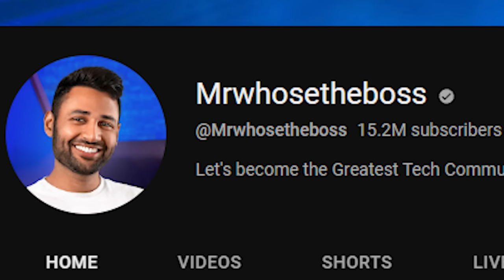I Played Bloons TD 6 with Mrwhosetheboss!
Today we're playing BTD 6 with @Mrwhosetheboss! I recently learned the Mrwhosetheboss loves Bloons TD 6 so the modder Kosmic created a Mrwhosetheboss monkey. The Mrwhosetheboss tower is an awesome custom modded tower with a tier 6 upgrade, custom models and animations and lots of jokes!
MERCHANDISE!